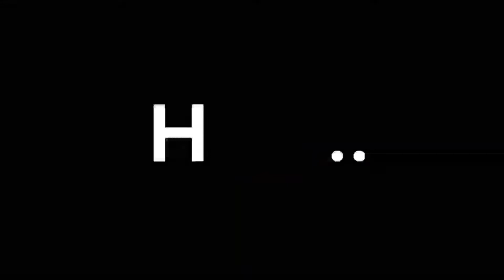PARTY WITH FRIENDS | VLOG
Equipment I Used:
Not To Much only Used My Mobile Phone Realme 5